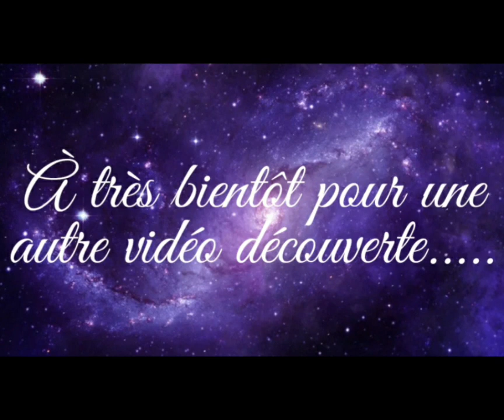Vidéo Découverte n°1: Les 4 Éléments et les signes associés🔥🌬🍃💧 🙏❤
Coucou les amis bienvenue pour cette nouvelle série de vidéos, où je vais vous parler astrologie. Voici la vidéo découverte n°1: les 4 éléments et les signes astrologiques associés.
j'espère que ca vous plaît 🥰
A très bientôt pour d autres vidéos découvertes

Cordialement 🙏❤